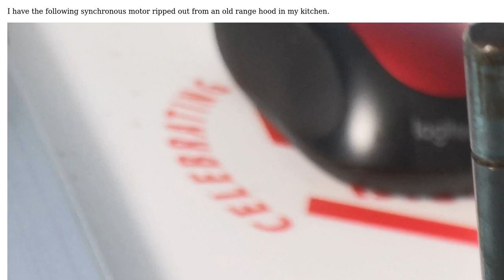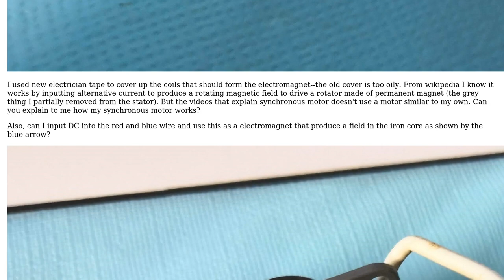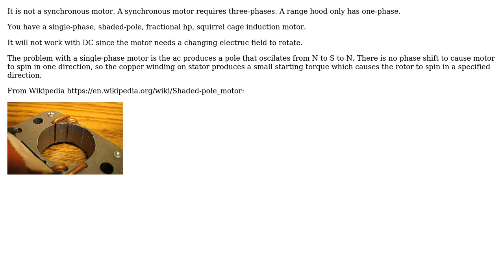Engineering: How this synchronous motor works and how to modify them?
With thanks & praise to God, and with thanks to the many people who have made this project possible! | Content (except music & images) licensed under CC BY-SA | Music | Images & others | With thanks to user StainlessSteelRat user NMech user Faito Dayo and the Stack Exchange Network Trademarks are property of their respective owners. You are responsible for your own actions.